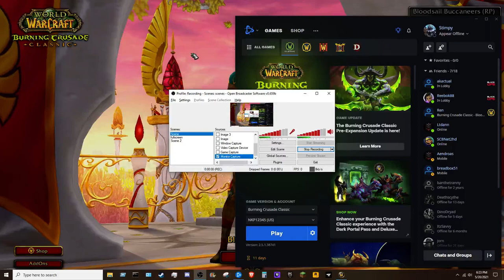WoW TBC Classic W/ Dad - 2021 05 20 1823 55